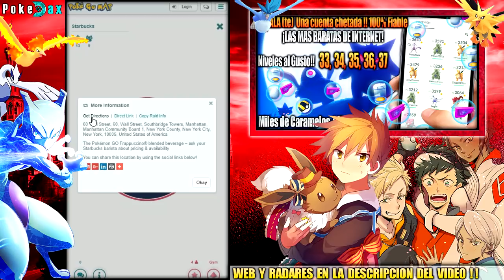¡SOLO GIMNASIOS PATROCINADOS! MEJOR HACK POKEMON GO 0.83.3 (MEJOR MAPA DE RAID) Pokemon GO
**Datos de interés:
Música del Video: Oorora - Tenko
[soundcloud Oorora]